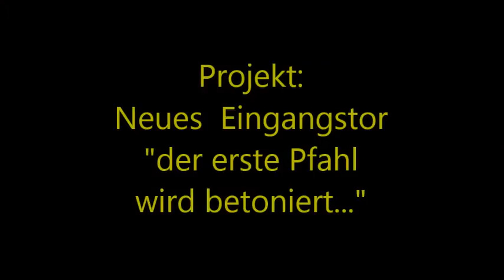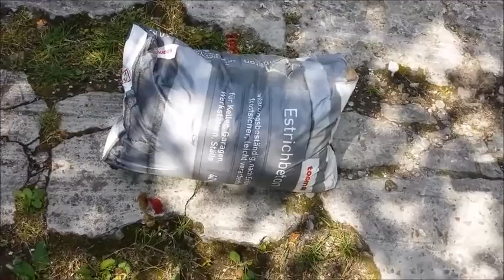Ein neues Eingangstor (Maschendraht und Latten) fast für lau... (Teil 5)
Jetzt wird der erste Pfahl für das große Tor betoniert...